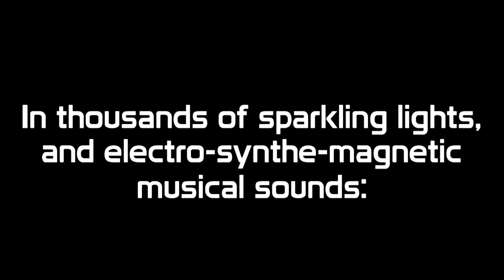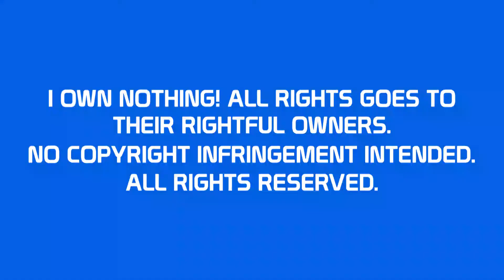The Main Street Electrical Parade Soundtrack Sample but with Unfinished Announcements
What's this? A new announcement video? Well, when Carter McLean requested this, I just had to make a video of it!

A few weeks ago, musical director Don Dorsey was interviewed by Dana Daniels on his YouTube show called "Show and Tell". In that interview, he showed off a never-before-heard WORK-IN-PROGRESS VERSION of the Disneyland vocoder announcements! You can find the original video here (The announcements are heard at exactly ten minutes and nine seconds into the video)

Credit goes to, of course, Dana Daniels; and also to WML95, disneychris.com, and Geeker82 for all other audio used in this video, davelandweb.com for the main photo, and the Disneyland Youtube Channel for the MSEP logo.